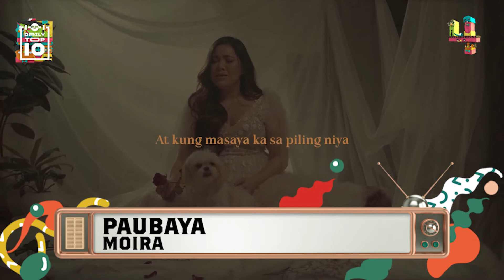THE JUANS Enters The MYX Daily Top 10 With "Pangalawang Bitaw"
MYX Daily Top 10 - February 7, 2021

1. Life Goes On - BTS
2. Drivers License - Olivia Rodrigo
3. Willow - Taylor Swift
4. Paubaya - Moira
5. Sa Susunod na Habang-buhay - Ben&Ben
6. My Treasure - Treasure
7. Hanggang Sa Huli- SB19
8. The Light - BGYO
9. River - MNL48
10. Pangalawang Bitaw